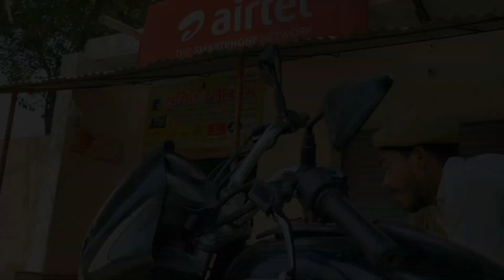Lockdown Me Shaadi | The Vipul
Hello dosto to new video kese lagi. aagar hamari new video. Lockdown me Shaadi aachi lagi ho to video ko like comment & share jada se jada karna. agar aap hamare channel pe new hai to hamare channel ko subscribe jarur krke jana.. Thank you😊😊 😊

[FULL Comedy video_Vipul]

[Lockdown me Shaadi new video. by Vipul]

Cast_
           Vipul /Amit /~Deepanshu & All team

[Script by - Vipul

[Editing by - Vipul

[FOLLOW ON /My/_SOCIALMEDIA]